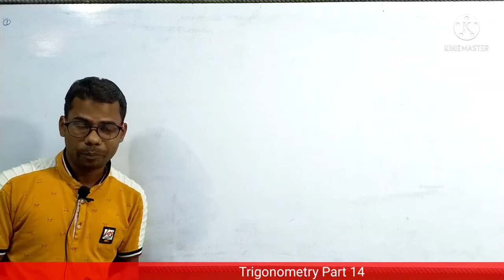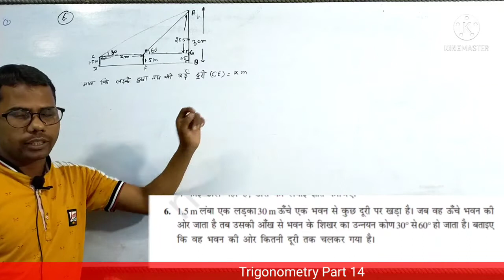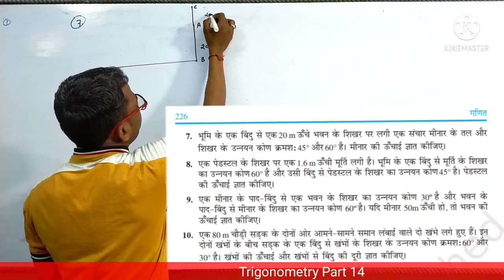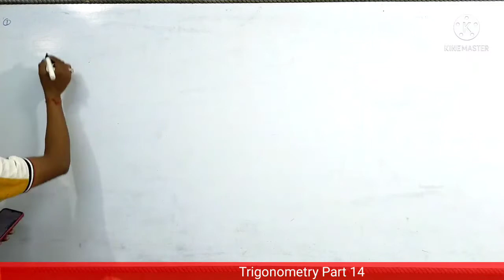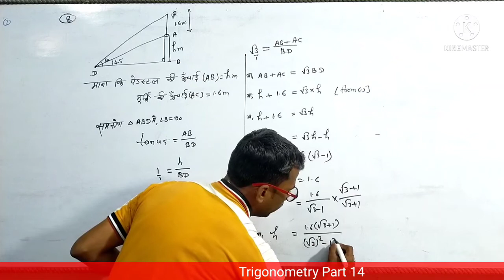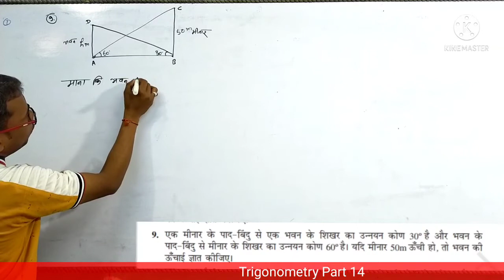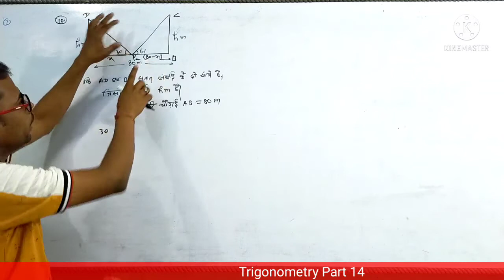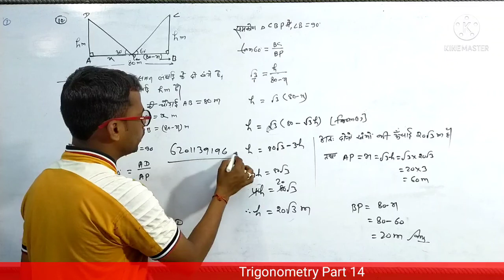त्रिकोणमिति part 14//Ex-9.1Class 10th trigonometry//trikonmiti class 10th//Ncert maths solutions#10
Pdf के लिए लिंक को क्लिक करें
लिंक 👇👇👇👇👇👇
हड़प्पा सभ्यता Part 1(12th History)

त्रिकोणमिति//Trigonometry part 1(10th ncert)
video Link 👇👇👇

त्रिकोणमिति//Trigonometry part 2(10th ncert)
video Link 👇👇

त्रिकोणमिति//Trigonometry part 8(10th ncert)
video Link 👇👇

12th Hindi//हिंदी (100marks)
बातचीत _ बालकृष्ण भट्ट(Subjective Book)

12th Hindi//हिंदी (100marks)
बातचीत _ बालकृष्ण भट्ट(Objectives Book)

12th Hindi//हिंदी (100marks)
उसने कहा था (चंद्रधर शर्मा गुलेरी)

12th Hindi//हिंदी (100marks)
अर्ध नारीश्वर